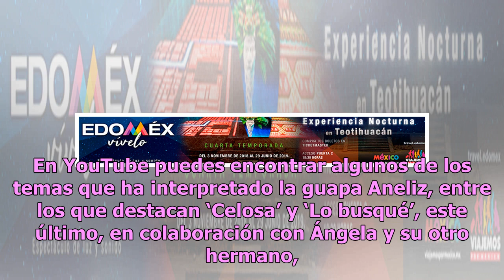¡No solo es Ángela! Conoce a Aneliz, la otra sensual hija de Pepe Aguilar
Este año quedó más que demostrado que en la familia de Pepe Aguilar lo que sobra es talento, pues en octubre saltó a la fama Ángela, la hija menor del cantante, quien con tan solo quince años dio un show de primera al interpretar ‘Llorona’ con gran maestría en la ceremonia de los Latin Grammys 2018.